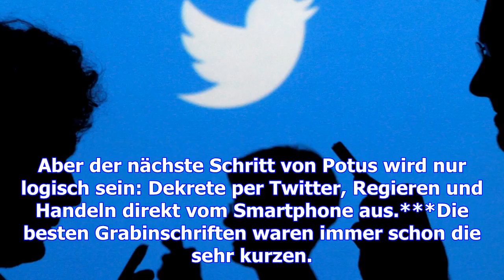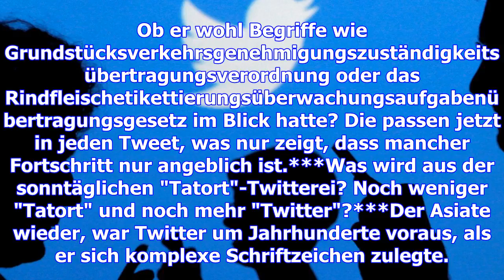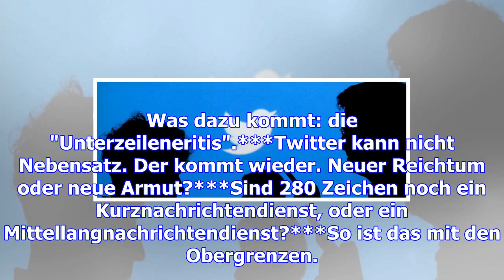Zwitscherst du noch oder laberst du schon?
Der erste XL-Tweet von US-Präsident Trump hatte 216 Zeichen. „Ich bereite mich für eine der Hauptred...